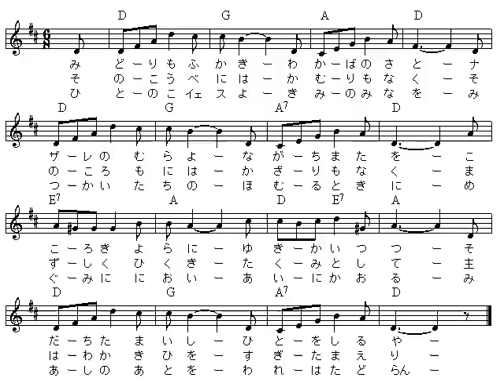【ミニハープ演奏】 讃美歌１２２番 緑も深き若葉の里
ひとつ下げてハ長調にすると弾きやすくなるのですけど、がんばって原曲どおりニ長調で弾いてみました。
このようなよく歌われる愛唱讃美歌は、音の高さまで覚えていることも多いかと思って、あえて原曲のニ長調（Ｄ）で弾きました。

１番、２番、３番と伴奏変えればよかったんですけど、
ニ長調で、難しいＡＤＥのコード出てくるもので、余裕がなくてすみません。
Ｅはハ長調だとＤのコードになるんですが、
Ｅ－Ａ－Ｄと進行するダブルドミナントですね。
（ＡはＤに対してＶの和音で、ＥはＡに対してＶの和音）